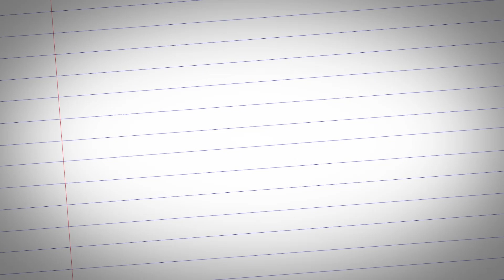รักเลือกได้ : อาหารมีผลต่ออารมณ์ทางเพศ /ช่วยตัวเอง /sex toy /จุด sensitive : ชูรักชูรส ep 1044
รักเลือกได้  ครั้งนี้เรามาพบน้องๆ ที่  - โรงเรียนกรุงเทพคริสเตียนวิทยาลัย
💖  อาหารที่มีผลต่ออารมณ์ทางเพศ มีอะไรบ้าง  ?
💖  ช่วยตัวเองกี่ครั้งต่อวัน จึงเหมาะสม ?
💖  ทำไม sex toy  ผิดกฎหมาย  ?
💖  จุด sensitive ของผู้ชายและผู้หญิง อยู่ตรงไหน  ?
💖  หลั่งนอก มีโอกาสท้องกี่เปอร์เซ็นต์  ?

ออกอากาศ วันพฤหัสบดีที่ 29 กันยายน  2565 เวลา 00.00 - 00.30 น.